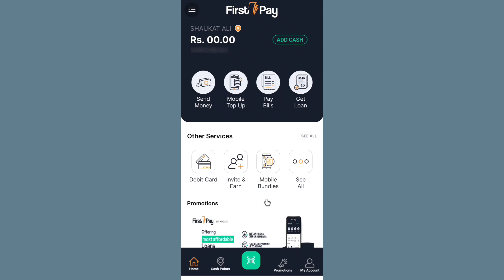FirstPay Account Kaise Banaye | First Pay Account Banane Ka Tarika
This video tutorial is about how to register HBL new application first pay account 2023 in mobile and you can learn create first pay account with basic settings 2023 in mobile also first pay mobile app is used for money transaction from different banks and wallets  if you like this video please subscribe my channel for latest updates thanks for watching